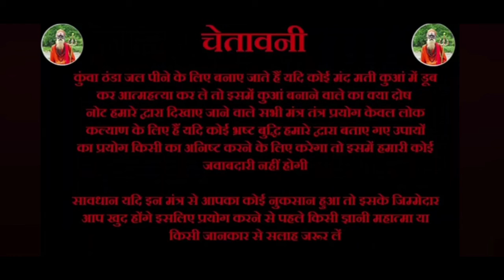Aap ka Pyar turant Aayga Jo bologe Karega || आपका प्यार तुरंत आएगा जो बोलोगे || करेगा मिस मत कर देना